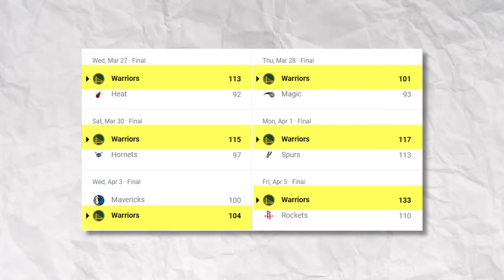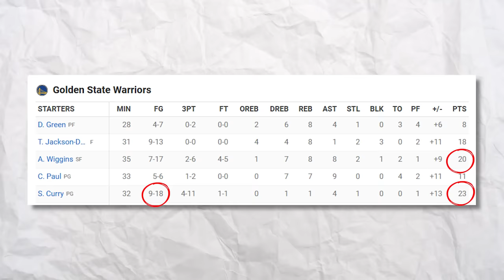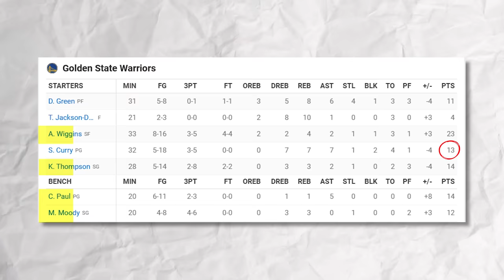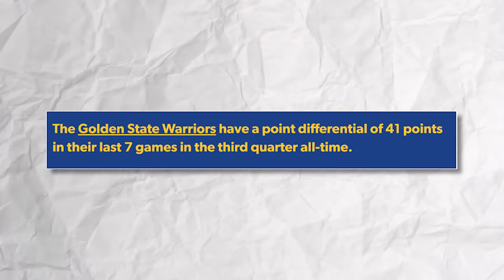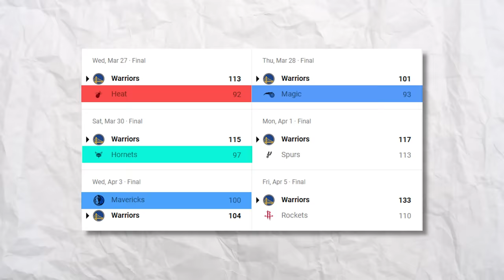The Golden State Warriors Are READY For The Playoffs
Don't look now, but the Golden State Warriors are COMING.